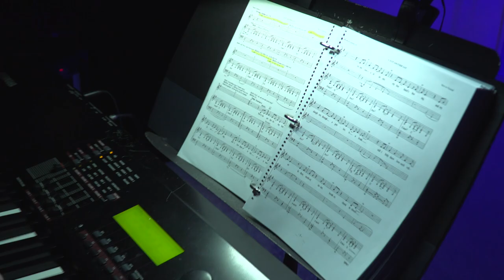Next To Normal at NJCU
Next to Normal
Friday – Saturday, October 19, 20, 26, and 27, at 7:30 p.m.
Sunday, October 21 and 28, at 3:00 p.m.
West Side Theatre

This contemporary musical – winner of three Tony Awards and a 2010 Pulitzer Prize – explores how one suburban household copes with crisis. With provocative lyrics and electrifying original songs, Next to Normal takes audiences into the minds and hearts of this struggling American family, presenting their story with love, sympathy, and heart. Directed by Marc G. Dalio and performed by NJCU musical theatre students

Next to Normal is intended for mature audiences.